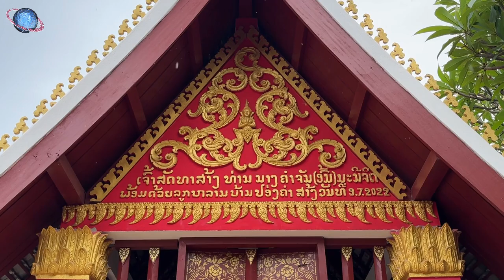🇱🇦 THAILEX VDO Wat Meun Nah Som Phu Araam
Wat Meun Nah Som Phu Araam (ວັດໝື່ນນາ​ ຊົມພູອາຣາມ), i.e. the ‘Ten Thousand Fields Mountain View Temple’, is a picturesque Buddhist temple in the city of Luang Prabang (ຫລວງພະບາງ), in northwestern Laos. It, i.e. the ‘Temple’, is situated on the plains or ‘Ten Thousand Fields’, with a view or ‘Mountain View’ on Mount Phousi (ພູສີ), a towering hill or phu (ພູ) in the city center of Luang Prabang, which also has a Buddhist temple or araam (ອາຣາມ) at the top, known as Phathat Phousi (ພະທາດພູສີ). The temple's name is also transliterated in various other ways, such as Vat Munna Somphouaram and Wat Mouanna Somphouaram, which can lead to some confusion.